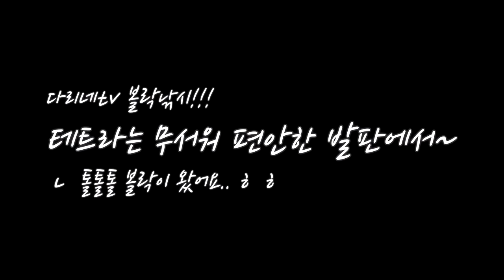[다리tv] 가볍게 즐기는 볼락낚시!!! 안전하고 편안한 발판!!! ☆ 조과도 괜찮음 ☆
안녕하세요 다리네입니다~^^
간편하게 즐기는 볼락낚시입니다..
활성도가 좋지 않아서.. 중상층 루어보다는..
바닥권 갯지렁이 미끼에 반응이 좋으네요^^
편안하게 시청해주시고.. 시간 되시면..
볼락낚시 한번씩 어떠세요?^^

Track : In Front Of Love